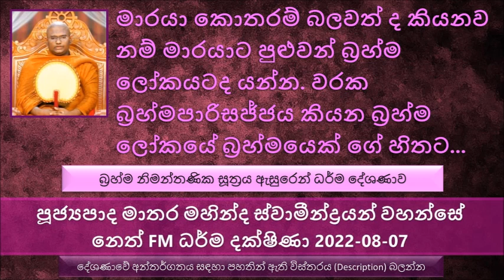Ven Matara Mahinda Thero - 2022.08.07 Neth FM Dharma Dakshina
බ්‍රහ්ම නිමන්තණික සූත්‍රය ඇසුරෙන් ධර්ම දේශණාව
අපි මේ මනුෂ්‍ය ලෝකයට ඉපදුණේ නිකන් නෙමෙයි බොහෝ පිං වඩාගෙන
මේ තරම් ධ්‍යාන තිබෙන බ්‍රහ්මයාට පවා මෙහෙම සිතුවිල්ලක් ආවේ නිකන් නෙමෙයි. බුදුරජාණන් වහන්සේත් සියසින් දැකල නමුත් මේ බ්‍රහ්මයා හිතාගෙන හිටියේ මේ බ්‍රහ්ම ලෝකය නිත්‍ය දෙයක් ලෙස
බුදුරජාණන් වහන්සේ මෙසේ වදාළ මේ බ්‍රහ්ම ලෝකයත් අනිත්‍ය බව බුදුරජාණන් වහන්සේ වදාළ සේක. බ්‍රහ්ම ලෝක වල තිබෙන ආයු කාලය ඉතාමත් වැඩියි. අන්තර්කල්ප 64ක් . ඒ නිසා ඉතාමත් දීර්ඝ කාලයක් ජීවත් වෙනවා
මාරයා කොතරම් බලවත් ද කියනව නම් මාරයාට පුළුවන් බ්‍රහ්ම ලෝකයටද යන්න. වරක බ්‍රහ්මපාරිසජ්ජය කියන බ්‍රහ්ම ලෝකයේ බ්‍රහ්මයෙක් ගේ හිතට ආවේශ වෙලා..
මේ වෙලාවේ භාග්‍යවතුන් වහන්සේ මාරයාට වදාළා.  "පව්කාර මාරය මම නුඹව දන්නවා"
භාග්‍යවතුන් වහන්සේව කිසි කෙනෙකුට වාදයෙන් පරද්දන්න බැහැ, බුදුරජානන වහන්සේට තරම් පැතිරුණ ප්‍රඥාවක් මේ විශ්වයේ කිසි කෙනෙකුට නැහැ.
මේ වගේ පිරිසක් පීඩාවට පත් වෙලා හිටිය පිරිස දැකල මේ ඍෂිවරයා තමන් අධිෂ්ඨාන කරා මේ කාන්තාරය මැදින් ගඟ ගලාගෙන යන්න. පසුව මේ පිරිස ඒ වතුර බීලා සැනසිලා තමන්ගේ ගම් බිම් බලා සතුටින් විසිර ගියා.
පසුව මේ  ඍෂිවරයා මේ නාගයාට බිය වූ නැවේ සිටින පිරිස බේරාගන්න විශාල ගුරුළෙක් ගේ ස්වරූපයක් අරගෙන මේ පිරිස බේරා ගෙන තිබෙනවා.
බුදුරජාණන් වහන්සේ මේ බ්‍රහ්මයා බ්‍රහ්ම ලෝකයට පැමිණෙන්න හේතු වූ කර්මයන් තමන් වහන්සේ දන්නා බව වදාළ සේක
එක්තරා කලක මේ බ්‍රහ්මයා කේසව කියල තාපසයෙක් වෙලා ඉපදිලා සිටියා. ඔහු ළඟ කප්ප නම් තරුණයක් මේ තාපස තුමාට උපස්ථාන කරන්න හිටියා. මේ කප්ප තරුණයා ඉතාමත් ප්‍රඥාවන්ත කෙනෙක්, එදා ඒ කප්ප නම් තරුණයා වෙලා හිටියේ තමන් වහන්සේ බව බුදුරජාණන් වහන්සේ මේ බ්‍රහ්මයා වදාළ සේක.
බුදුරජාණන් වහන්සේ නොපෙනී ඉන්න අදිෂ්ඨාන කරලා බ්‍රහ්මයා ට කිව්වා තමන් වහන්සේ සොයන්න කියල. මේ බ්‍රහ්මයාට බුදුරජාණන් වහන්සේ ඉන්න තැනක් සොයාගන්න බැරි වුණා.
මෙපමණ කාලයක් මේ මහා බ්‍රහ්මයා ජීවිතේ කිසි කෙනෙක්ට පැරදිලා නැහැ කිසි කෙනෙක් වාද කරන්න ඇවිත් නැහැ. මේ නිසා මේ බ්‍රහ්මයා මහා මානයකින් ජීවත් වුණේ . මේ මානය
අද සමහරු කොච්චර ධර්මයට අභියෝග කරනවද  ?
මාන්නය කියන්නේ අති භයානක දෙයක් පිංවතුනි
චිත්ත ගෘහපතිතුමා ගේ ගුණ අහල අග්‍ර ශ්‍රාවක දෙනම චිත්ත ගෘහපති බලන්නට වැඩි සේක.
මේ සුධම්ම භික්ෂුව  චිත්ත ගෘහපතිගෙ දානයේ අඩුපාඩුවක් දැකල ඒ දෝෂය කිව්වම චිත්ත ගෘහපති කපුටු වාදයෙන් මේ සුදම්ම භික්ෂුවට බැන්න, මේ බව බුදුරජාණන් වහන්සේට ගිහින් දැනුම් දුන්න. සිදුවුණ සියළු දේ සඟවන්නේ නැතුව මේ සුදම්ම භික්ෂුව බුදුරජාණන් වහන්සේට පැවසුවා.
බුදුරජාණන් වහන්සේ සුදම්ම භික්ෂුවට වදාළ චිත්ත ගෘහපති ගෙන් සමාව ගන්න කියල..